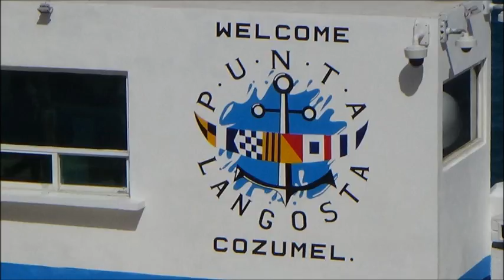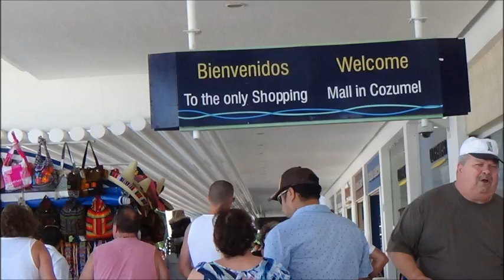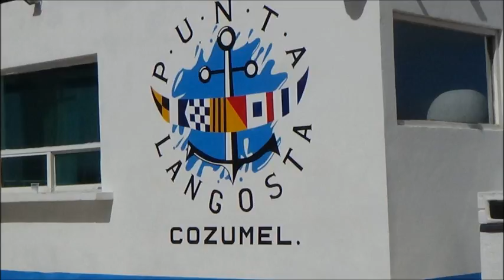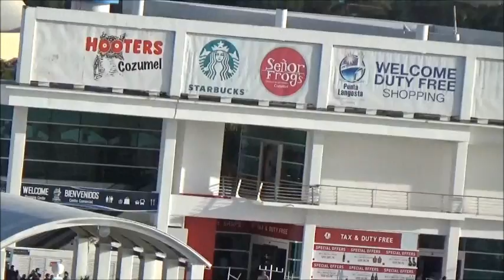Cozumel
Cozumel, Mexico